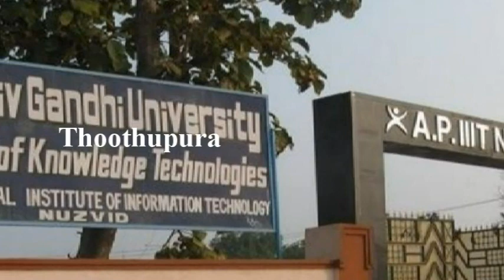ராஜீவ்காந்தி யுனிவர்சிட்டி ஆஃப் நாலெட்ஜ் டெக்னாலஜிஸ் மாணவி செய்ததை பாருங்க | Thoothupura